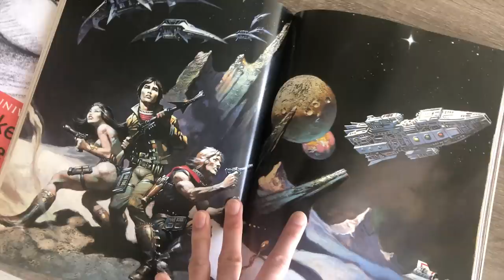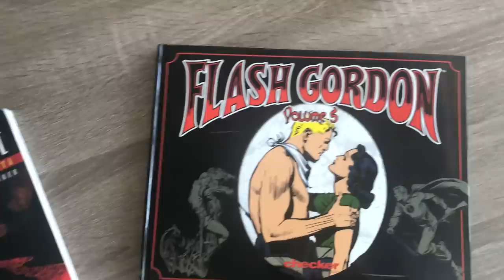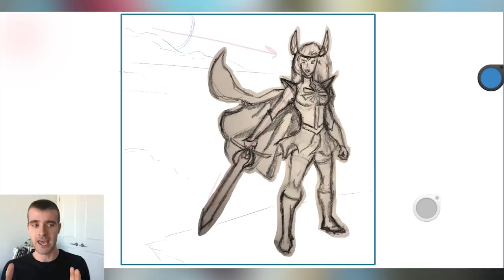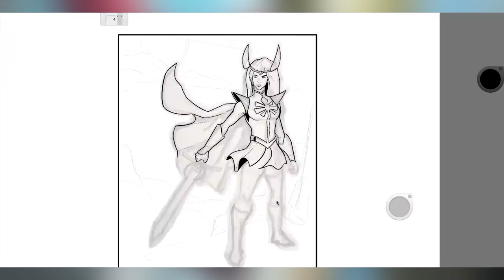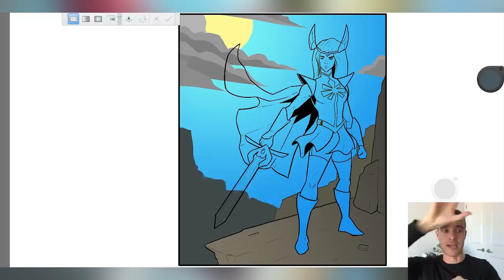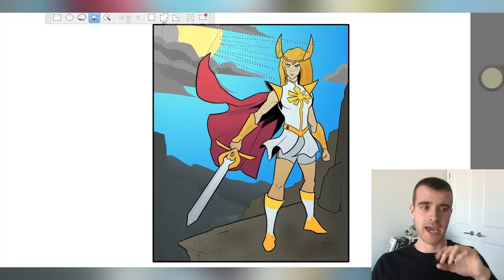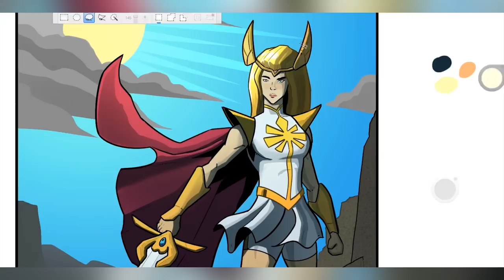Finishing my Musician Friend’s Sketch of She-Ra (Ft. Ollie DelMastro)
All the music in this episode was made by Ollie DelMastro and his band. Here are their Social Media Links!

Since becoming a full time Youtube Art Channel, I haven't taken advantage of the fact that I can work with my friends whenever I want! So in this very vlog format style episode, Ollie and I start by doing some sketching, then eventually Ollie does a Drawing of She-Ra (From Netflix's series She-Ra and the Princesses of Power) then I took it and finished it. I added a background and environment, then inked and Coloured the drawing. It's a bit pretentious calling it 'Professionally inking and coloring a musician's drawing,' but hey, that's the kinda title that gets clicks so... I'ma do it anyway.

And in the end I think the result is really cool! Ollie's art style is very different from mine. He tends to draw characters less cartoony and he is more inspired by people like Frank Frazetta.

This video was also somewhat inspired by ADCArtAttack's videos. I'll link one of em here:

To Submit to a PopCross Community Redraw (Which has a different theme each month usually announced at the end of the previous months Community Redraw episode) You can either send art to the Characters-for-Pop channel in the Discord linked below

Also I put a lot of my art on instagram, sometimes stuff I don't show on the channel so check it out:

Anyway, Don't know what your fascination is with reading the description, but your still here I guess! So Here are some links to my favourite episodes of this channel!